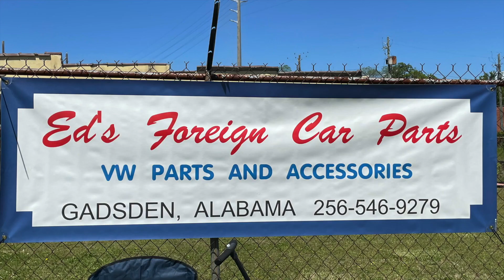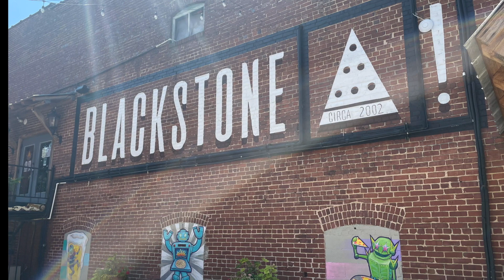VW Restorations and Mr. Eds open house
Today we visited Mr. Eds for an open house event at his parts store. Mr. Eds sales parts to all the everyone for all their VW needs. We met some new friends and had a great time. Thanks again Mr. Ed for all you do.